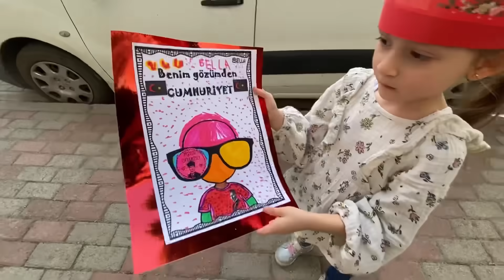COCINE TODO ESTO 🏠❤️ PRIMERA INVITADA 🇹🇷 FIESTAS PATRIAS EN TURQUÍA